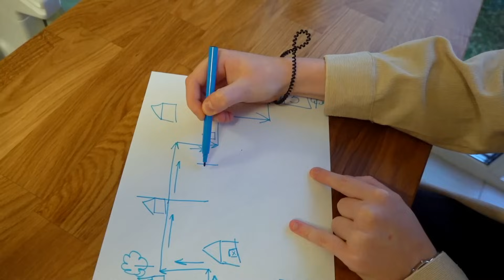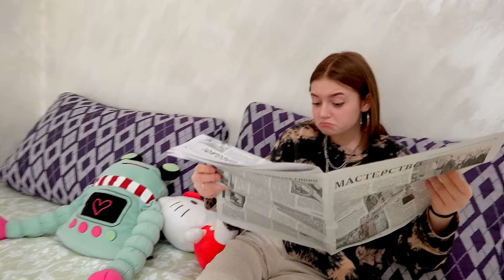Кто дольше продержится БЕЗ ТЕЛЕФОНА